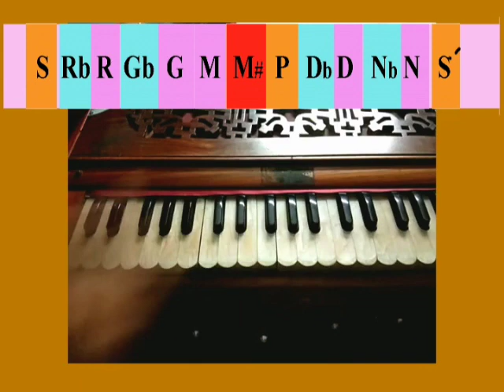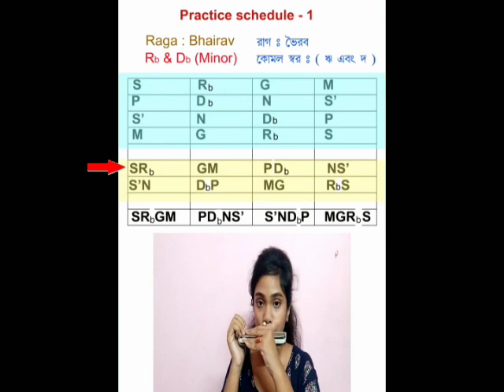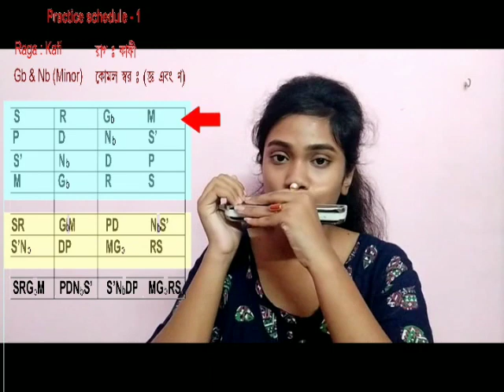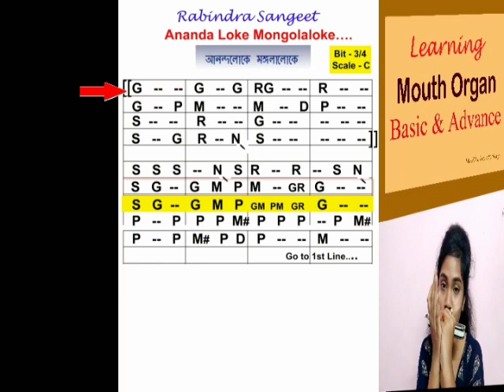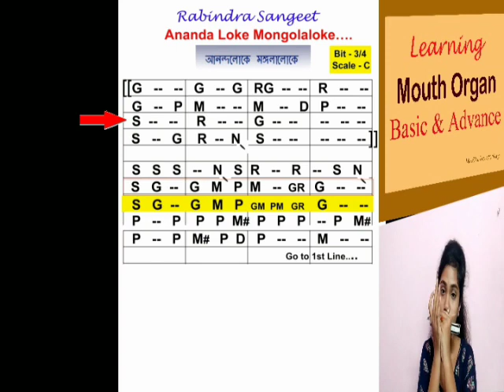Uses of Slider।।🎶 Sharp & flat note।।🎶 Rabindra Sangeet with notation।।😋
Guys hope you all are well & safe.

RabindraSangeet Anondoloke full notation.🎶
Easy practice schedule.

See you in the nxt video.. thank you😊😊